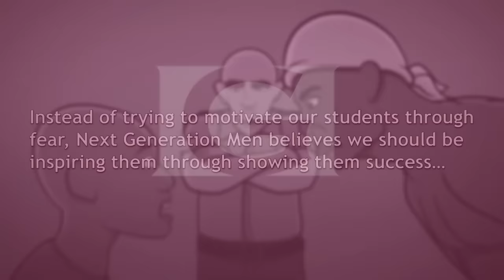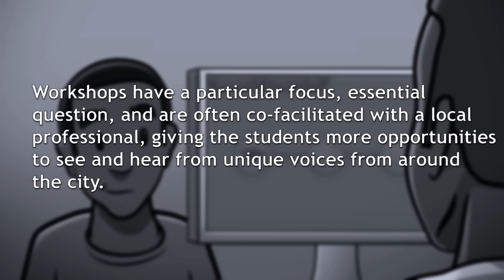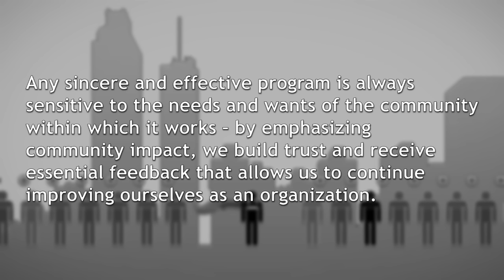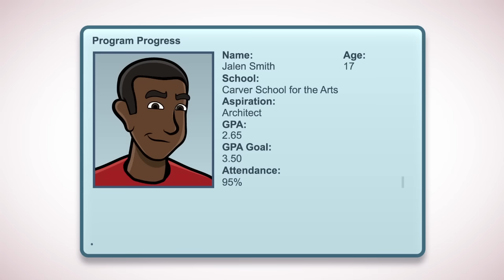Next Generation Men At a Glance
As we approach our 1-year anniversary (August 14th!), we are excited to release this video explaining our mission and how we are seeking to support young men of color and the education system in Atlanta.    Special thanks to Donald Marks for all of his hard work helping us create this great piece.